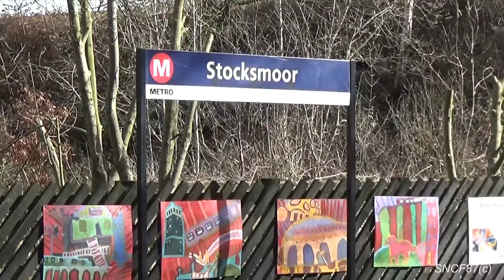Stocksmoor Station | 4th March 2019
Stocksmoor Station is on the Huddersfield and Sheffield service in the heart of the south Yorkshire with Northern Class 142 and 144. Filmed on 4th March 2019.